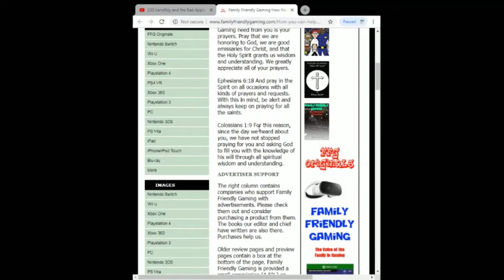FFG Dance Fortnite Emotes Lazy Shuffle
Family Friendly Gaming is pleased to share this game play video for FFG Dance Fortnite Emotes Lazy Shuffle.